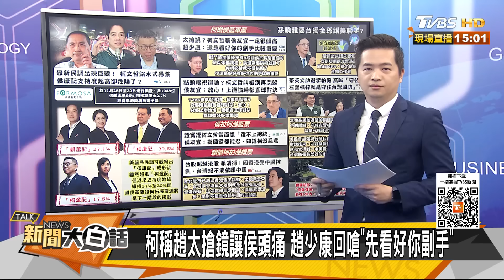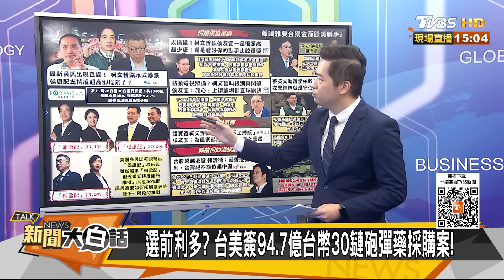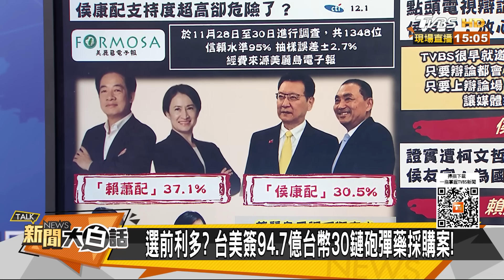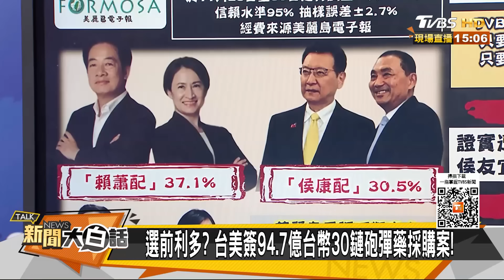侯康手握 讓賴民調掉5%大料？柯跳水式暴跌自曝剩3600萬 新聞大白話@tvbstalk 20231202